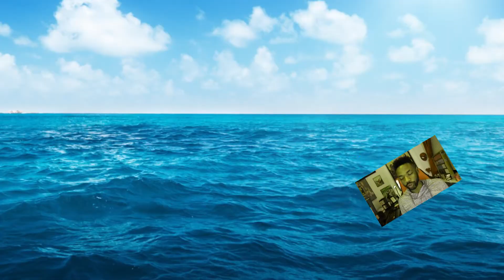I Worked for the Worst Event Planner in Boston (150 SUBSCRIBER SPECIAL!!!)